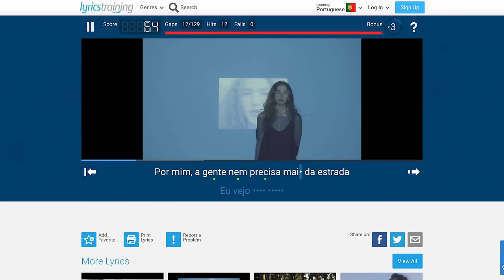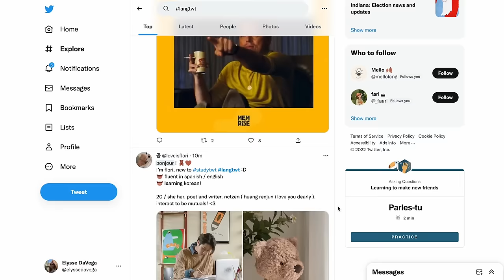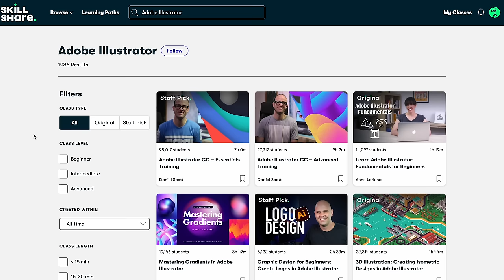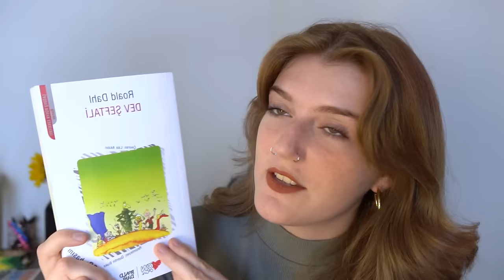18 FUN ways to learn any language 🍃 tips, resources, ideas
Psst-- the first 1,000 people to use this link will get 1 month FREE on Skillshare!

Are you bored of your language learning routine, friend? Need something to spice it up? Well how 'bout 18 things? HAHAH, today I wanted to share with y'all how I keep my language studies from feeling too much like.. well, studies. Let me know which ones you'll be making a part of your routine!

💌 about me: my name is Elysse, I'm 22 years old from the southern U.S. I've been learning languages for about 8 years, and I speak English (native), Spanish (C2), German (B2/C1), Portuguese (B2), French (B1/B2), American Sign Language (advanced), and Turkish (A1). I'm interested in learning Hebrew, Chinese, Georgian, and maybe Náhuatl as well :)

00:00 bored of your language routine? let's talk about it
00:44 do crossword puzzles!
01:24 study (in-depth) with music
02:17 learn a new dialect!
03:25 join the language community
04:23 do a lang exchange (irl or online!)
05:19 do your hobbies in your T.L.
05:54 join Skillshare!
07:39 read kids' books (srsly)
08:34 learn your T.L. BACKWARDS
09:14 try laddering ~
09:44 play video games in another lang
10:29 cook with multilingual recipes
11:02 watch reality tv (PLEASE HAHAH)
11:43 watch vlogs!
12:24 keep a diary in your T.L.!
13:40 homestays, always
15:00 watch dubbed cartoons
16:15 find a penpal!
17:32 record yourself (a lot)